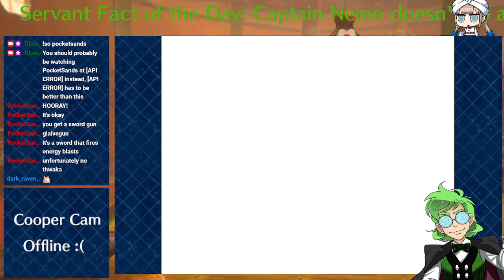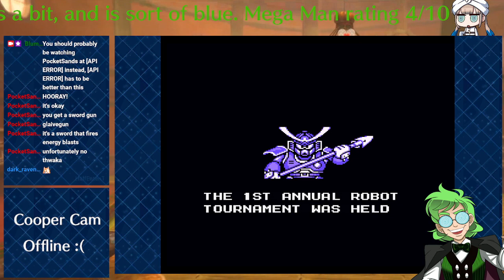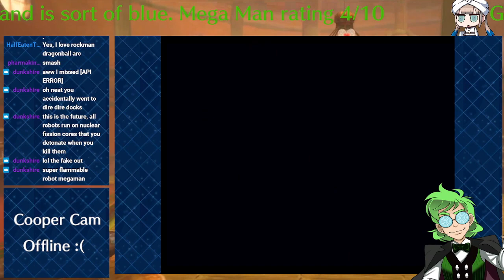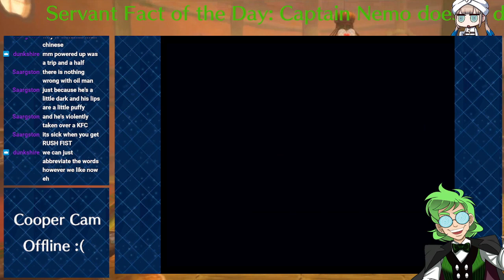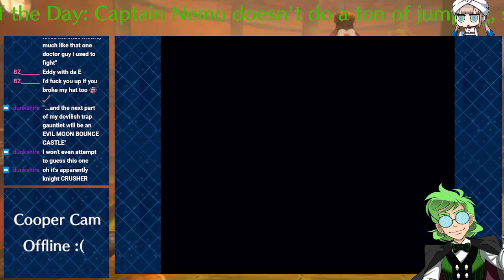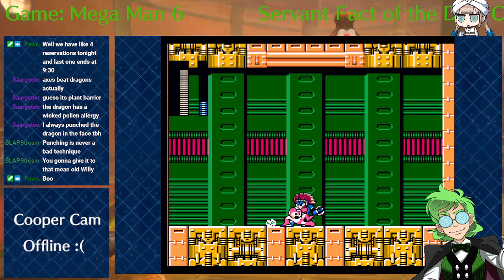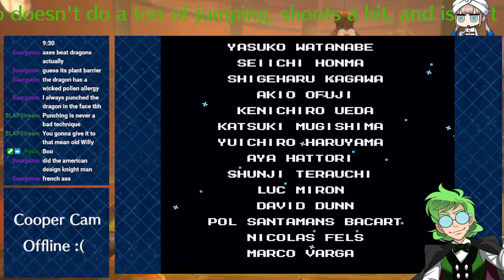[Vtuber] Let's be real MM6 is just G Gundam